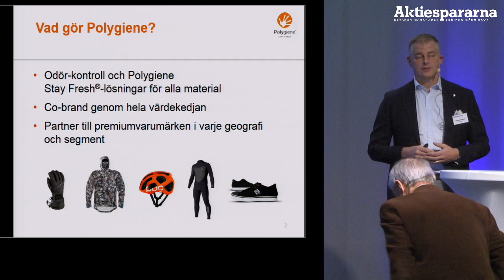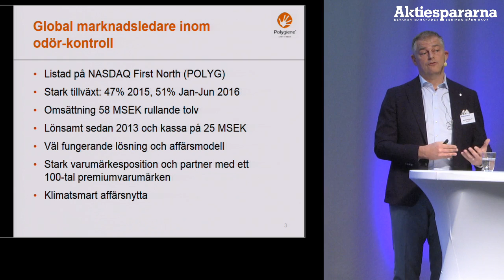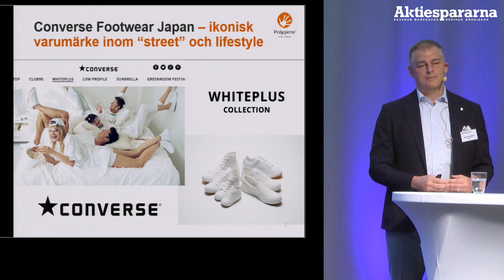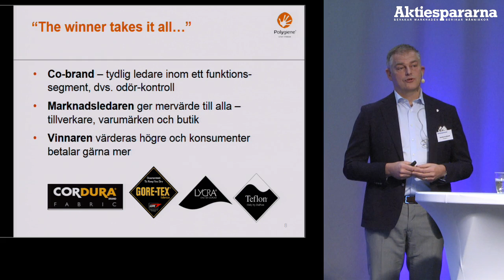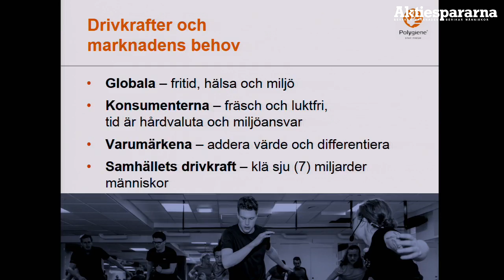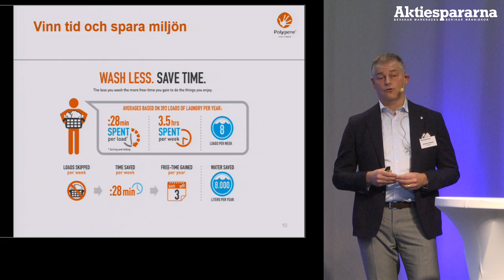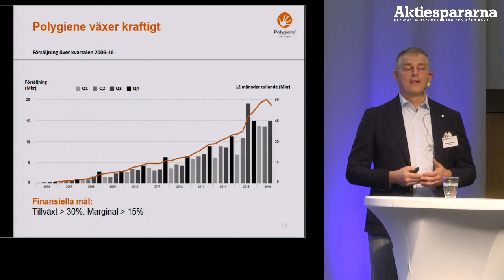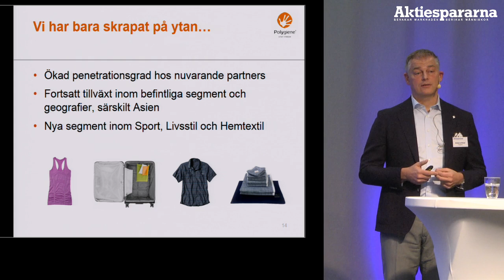Stora Aktiedagen Göteborg – Polygiene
Presentation med Polygiene på Stora Aktiedagen Göteborg 14 november 2016